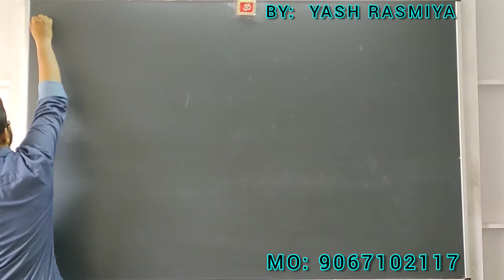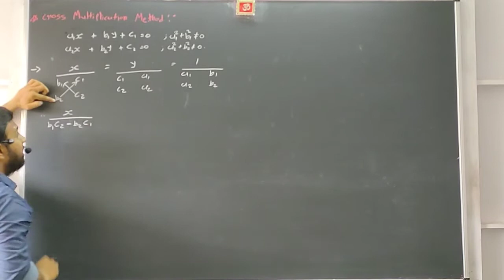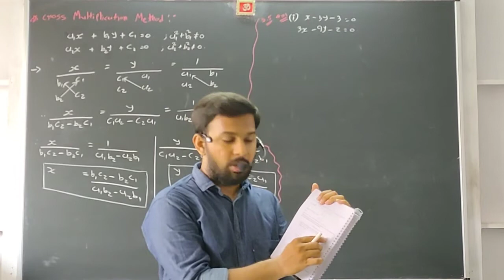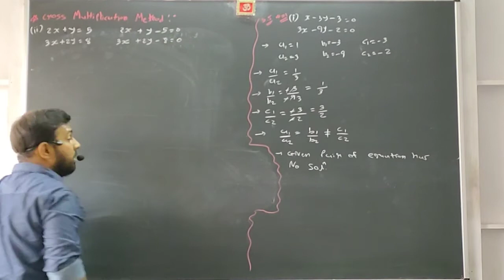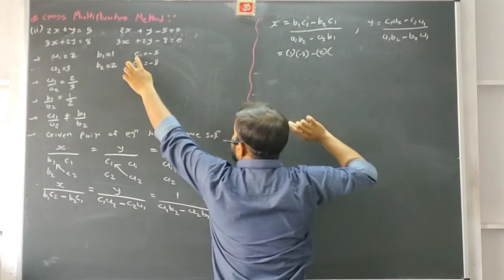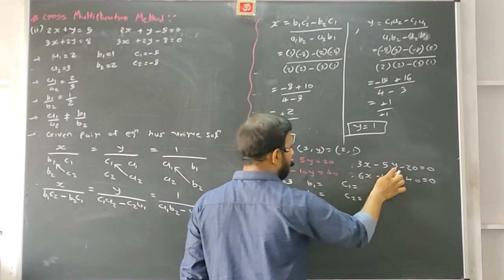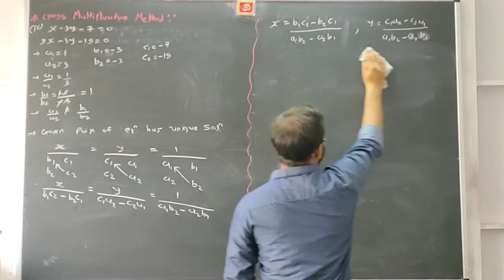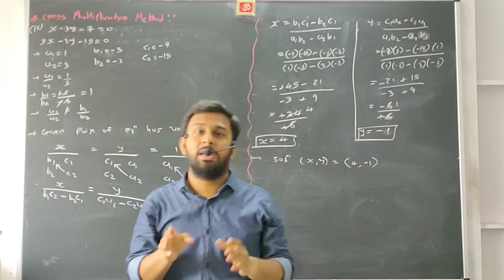Std-10 Maths Ch-3 English Med. Lec.-5